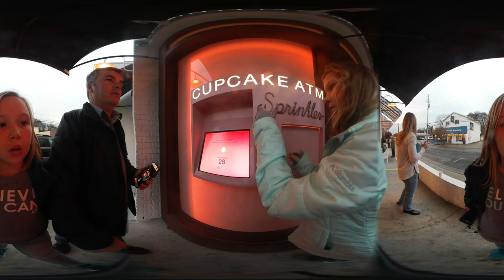Sprinkles Cupcake ATM in Nashville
You can find everything in Nashville.  There is even a Sprinkles Cupcake's ATM in Nashville.  In this 360 degree video you can see it in action as well as see the eager patrons. Sprinkles created the first Cupcake ATM and it is an experience all sweet lovers should try. Book Urban features vacation rentals in Nashville, Book Smart Book Urban.